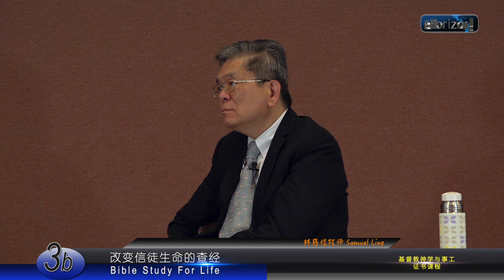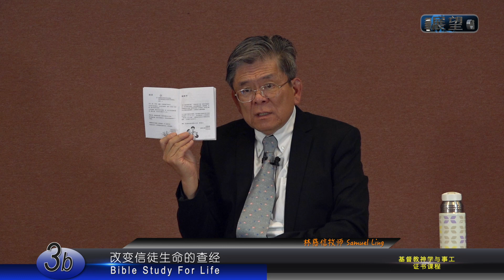改变信徒生命的查经 3b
《改变生命的查经》
内容简介！

基督徒往往在读《圣经》的操练上不能持久。
读了一阵子《圣经》，问题就来了。

《圣经》的人物，历史，为什么似乎离我们这么远？
《圣经》究竟如何与今天的我们扯上关系？
上帝要向我们说什么话？
读经的目标是什么？
我究竟能读懂《圣经》吗？
有速成的办法吗？

我们将用一卷《旧约圣经》书卷--《申命记》--作示范，如何掌握一卷经文。
我们要介绍的读经法是深入浅出，清楚明了的。
我们会从《圣经》的主旨，文体，和一卷经文的主题入手。
我们会提供一些关键性的经句（钥句）帮助你掌握书卷的重点。
你会逐段的查考，很快的就进入情况。

上帝要我们爱祂，爱人，遵守祂的教训，过蒙福的生活。
有系统的读经，是不可或缺的途径。

来！和我们一起进入这次的探讨。